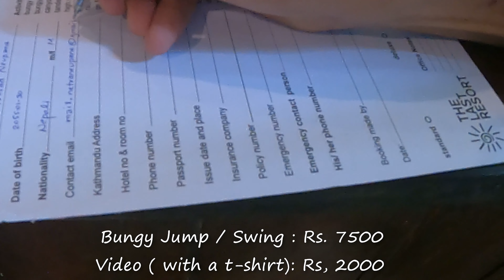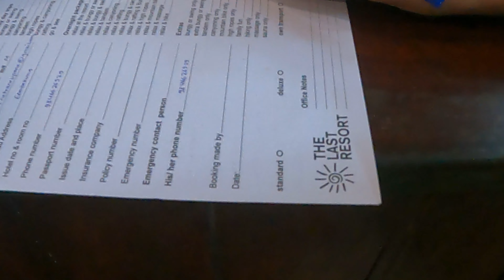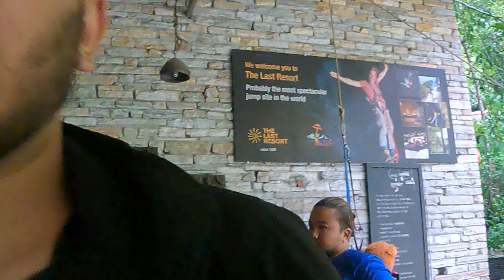Bhotekoshi Bungy Jump Vlog | The Last Resort | Sindhupalchok Nepal | Kathmandu to Bhotekoshi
This vlog starts from Kathmandu Nepal. It took us about 4 hours to reach Nayapul, Bhotekoshi Sindupalchok. You may know that Bhotekoshi is very famous for Bungee Jump. The Bungy Jump is started by The Last Resort. It is Nepal's first Bungee. The Last Resort, Bhotekoshi, Nepal is one of the favorite destinations for adventurous lovers around the world. Situated in Bhotekoshi above the gorge of the Bhotekoshi river which lies in the Nepal/Tibet border. So, Being for a day,  I can’t stay without doing Bungee. This video is all about my Bungy Jump experience in the Bhotekoshi. I hope that you will like the video.

2. Happy Life by FREDJI

Video Link:
 • Extenz - Gravity (Vlog No Copyright M...

4. Upbeat Funky Groove (long version)

Vlogging with Netra is a vlogging channel that features vlogs from Netra. In this channel I will share my adventurous travelling videos by exploring new places, personal anecdotes, daily activities and experiences in informative and conversational manner. The main idea behind the channel is to share experience, thoughts and information to wide range of the audience(viewers).